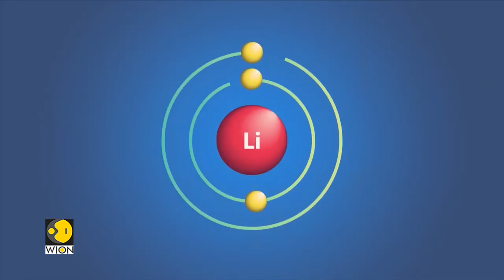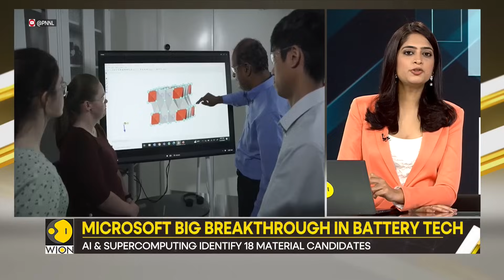Gravitas | Artificial Intelligence discovers material to cut Lithium use | WION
In a significant breakthrough, Microsoft and the Pacific Northwest National Laboratory have utilised artificial intelligence and supercomputing to discover a new material that could dramatically reduce lithium use in batteries by up to 70%. This discovery, potentially revolutionising the battery industry, was achieved by narrowing down from 32 million inorganic materials to 18 candidates in just a week, a process that could have taken over 20 years traditionally.